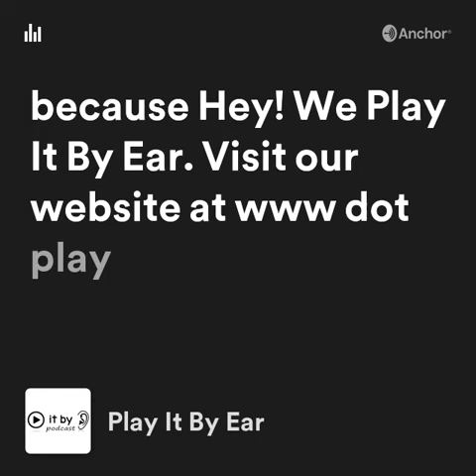Play It By Ear Podcast Trailer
Watch this video for information about our show!